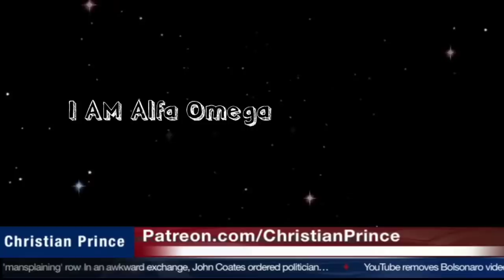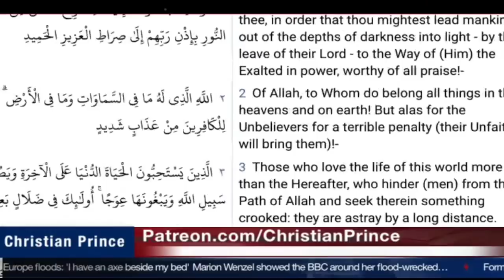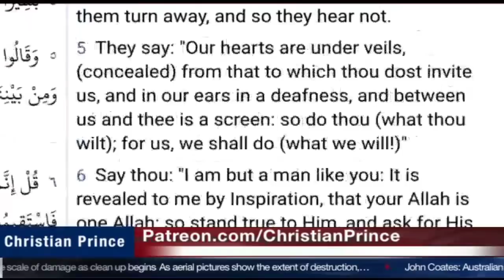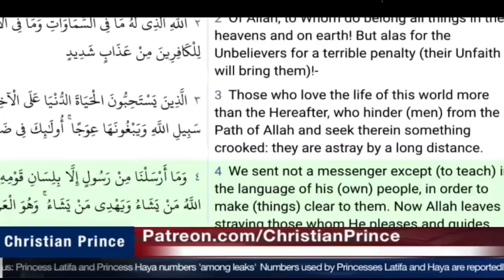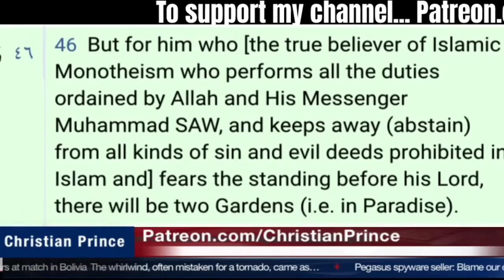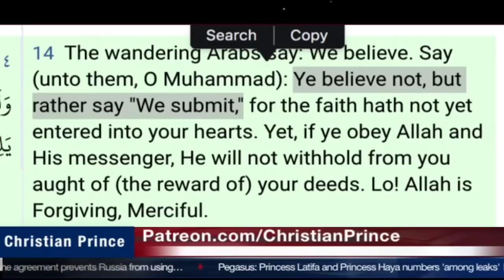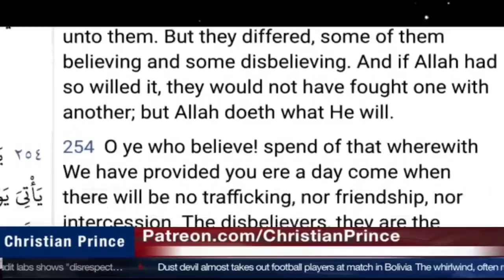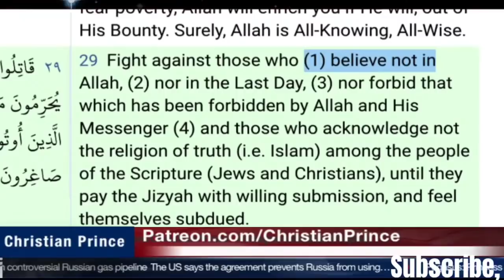Christian Prince vs Mr Muslim Debate. from Belgium. Muhammad the true Prophet.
This channel does not belongs to Christian Prince. It's a privilege to upload Sir CP'S video.

Source to check if the claim of the speakers is right.👇👇
Hadith. Sunnah.com.
Altafsir.

The Deception of Allah Quran and Science in depth Sex and Allah. Vol 1.2. Check on Amazon.

Arab4christ. The Arabian prophet. Christian Prince